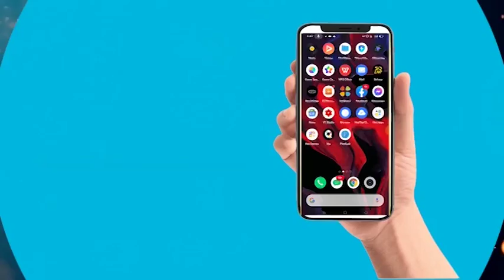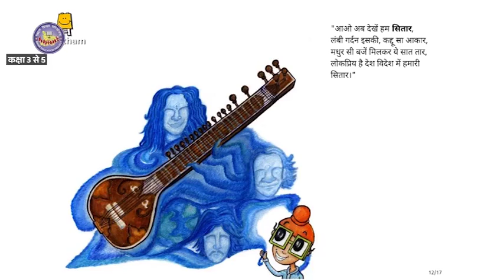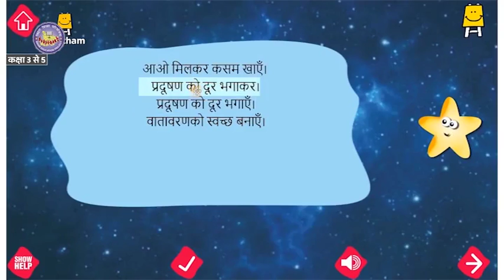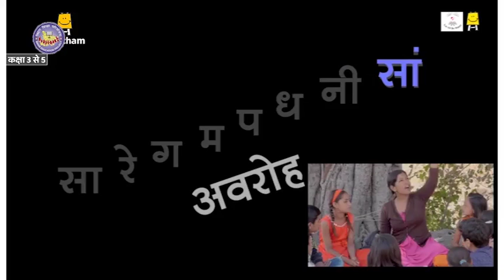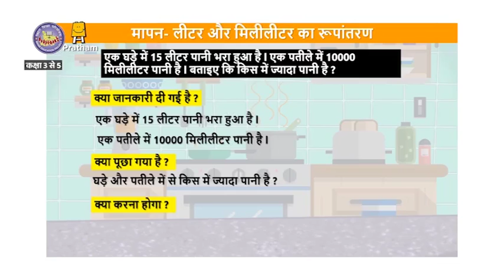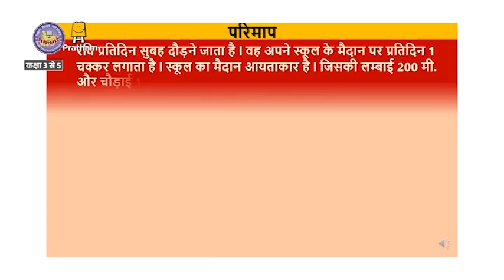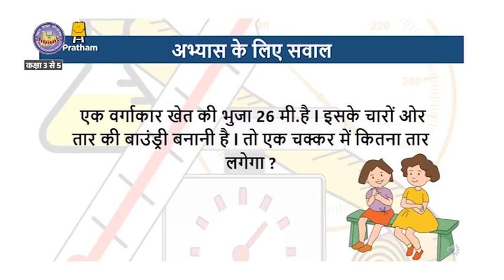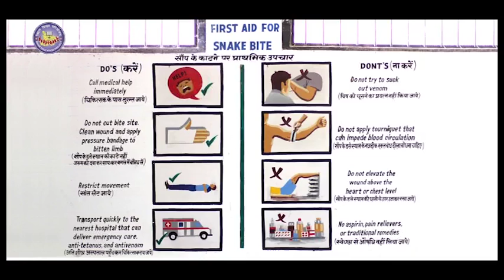Episode 135 | Class 3-5 | Mera Doordarshan Mera Vidyalaya 2021-22 | BEPC | DD Bihar